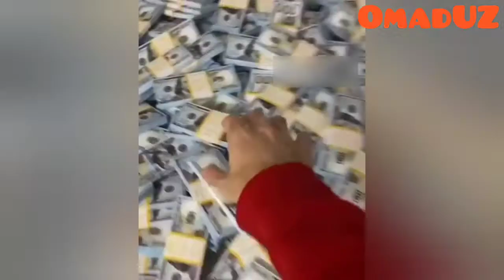BOY BO'LISH HAQIDA